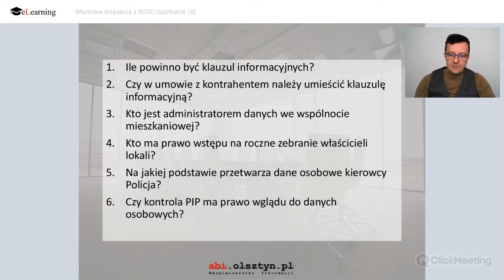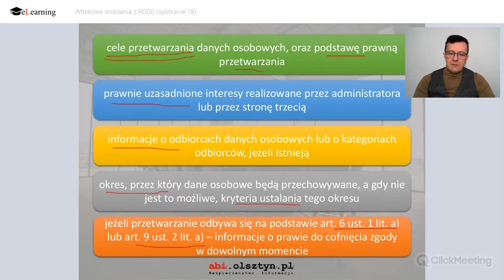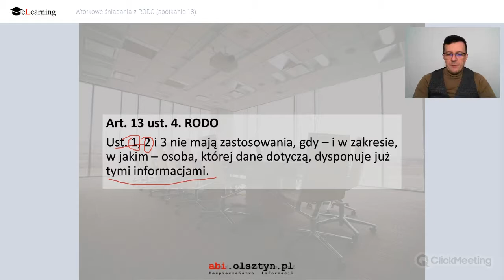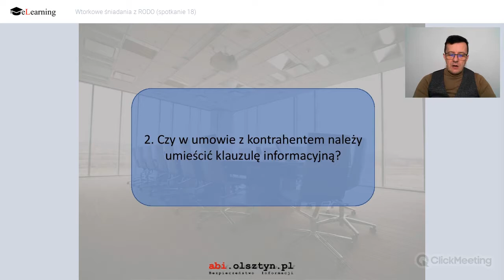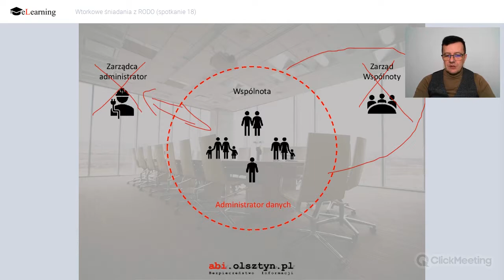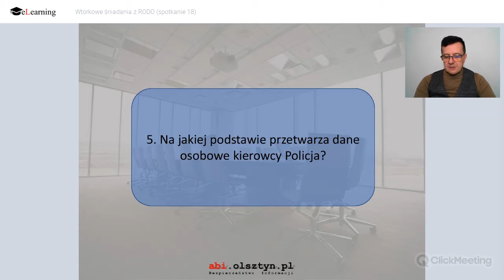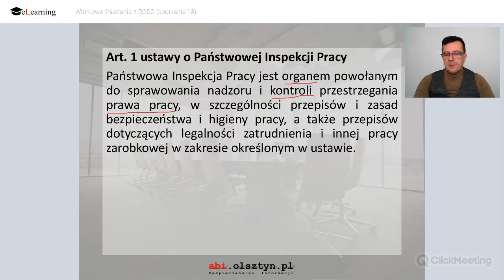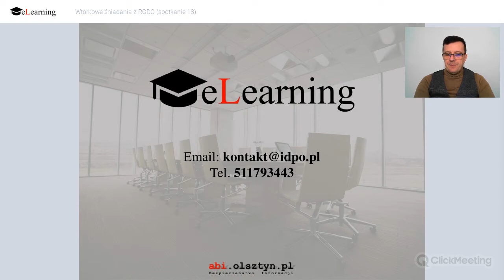Wtorkowe śniadania z RODO (spotkanie 18)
Dziś odpowiedzi na nw. pytania:
Ile powinno być klauzul informacyjnych?
Czy w umowie z kontrahentem należy umieścić klauzulę informacyjną?
Kto jest administratorem danych we wspólnocie mieszkaniowej?
Kto ma prawo wstępu na roczne zebranie właścicieli lokali?
Na jakiej podstawie przetwarza dane osobowe kierowcy Policja?
Czy kontrola PIP ma prawo wglądu do danych osobowych?